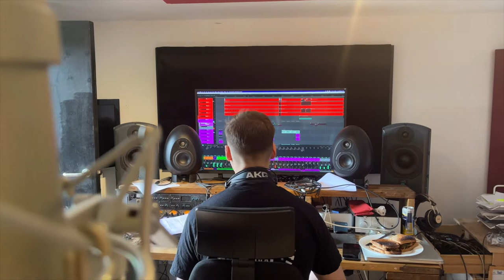Birthday Week Vlog Pt1 | Repotting All My Plants - NO IDEA what I'm doing! | Chill Day In The Life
this was the start of my birthday week, I felt encouraged to vlog, so here we were! I decided I was going to FINALLY repot all the plants I own, which was quicker than expected, but I also had 0 clue what I was doing lol. I'm hoping they last okay - if anyone has any tips for plants in general PLEASE let me know below because I've not been the best plant mama so far :(
This was just a very easy going, chill day in the life at home with me and the cat babies - I hope you enjoy x

Part 2 coming next week - secret cabin getaway !